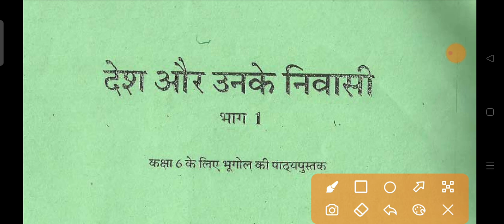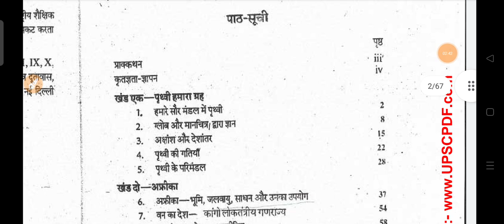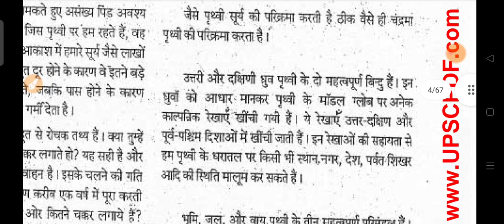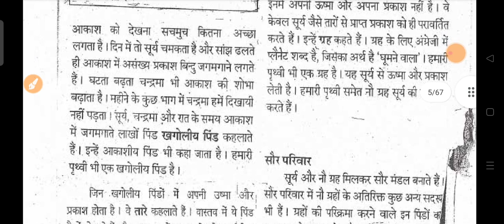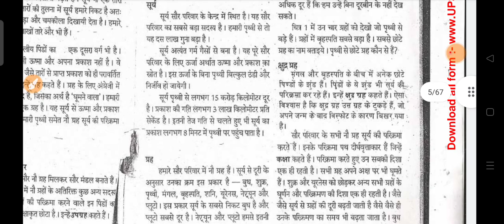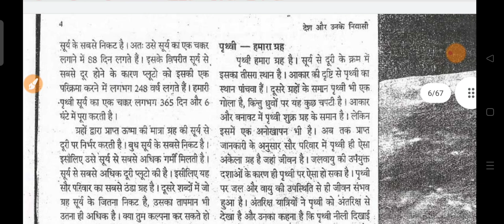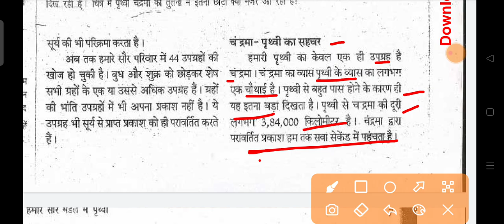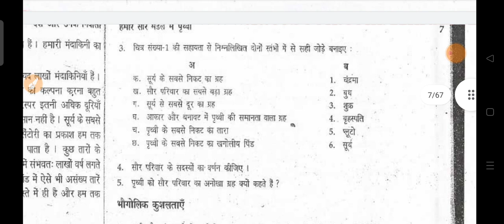Old NCERT || Geography || 6th class ||chapter 1|| hindi medium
व्हाट्सप्प ग्रुप लिंक

घटना चक्र Previous year क्वेश्चन बैंक

     घटना चक्र one लाइनर प्रश्न

पिछले साल के प्रश्नों का हल व्यख्या सहित

    करेंट अफेयर्स कैसे कवर करें?